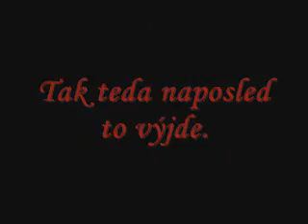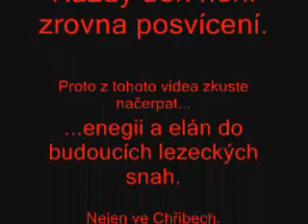Slepoviny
Lezec Slépa na Jestřábí skále v cestě Dunivá Kateřina za 8.